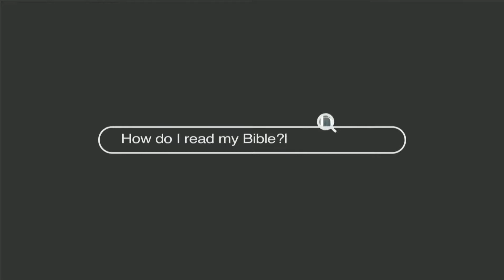Reading Your Bible for all it's Worth - Week 2